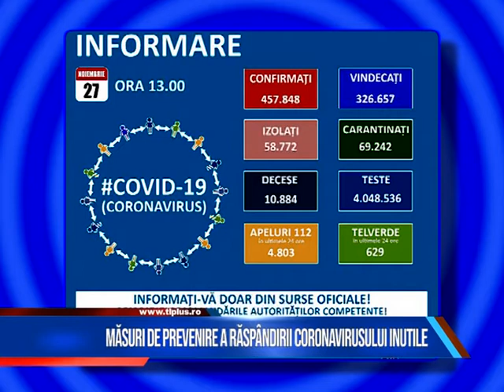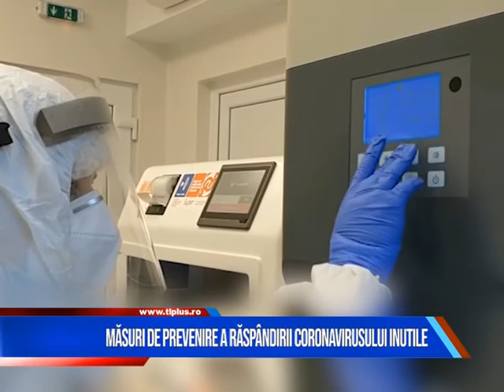MĂSURI INUTILE DE PREVENIRE A RĂSPÂNDIRII CORONAVIRUSULUI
Județul Maramureș revine la situația de acum o săptămână. Astăzi au fost raportate 217 noi cazuri de COVID-19 și 6 decese.